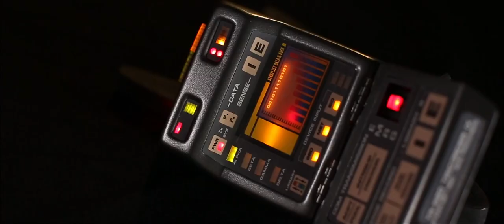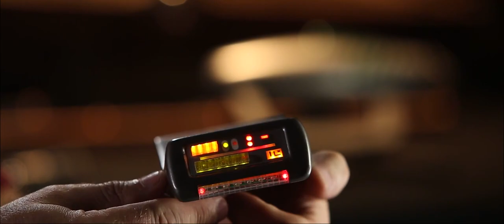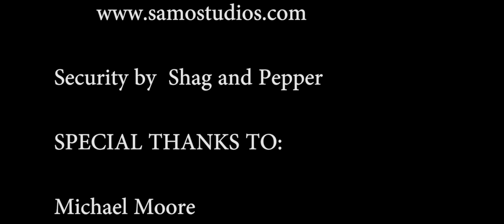Building Practical Props for Film and TV With Michael Moore of HMS Creative Productions - All A Blur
All A Blur Has graciously allowed me to add there video interview with me to my Channel.

All A Blur | Photography and Cinematography

Mike Moore, founder of HMS Creative Productions in Los Angeles, talks about how he got started and what it is like to work in the Film Industry. Designing iconic props for Star Trek and the Hobbit, Mike walks us through the design and creation of many iconic props for Sci-Fi films and TV. This is the first in a series called "The Art and Science of Filmmaking" which looks behind the scenes at what it takes to be an artist and make great movies and Television.

If you have any questions please feel free to place them in the comments, I will try my best to get to as many as I can.